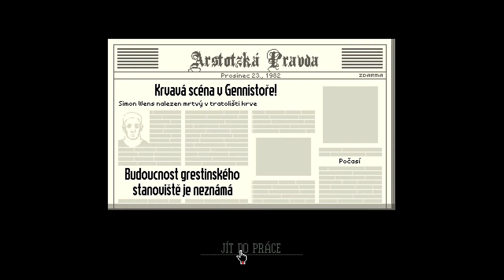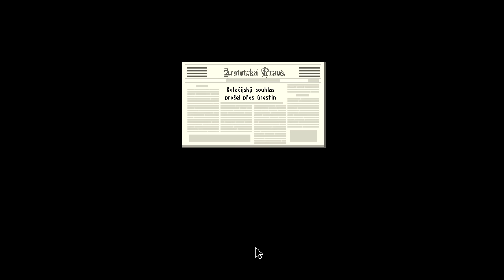#15 Emigrovat? Toť otázka... - Papers Please CZ/SK